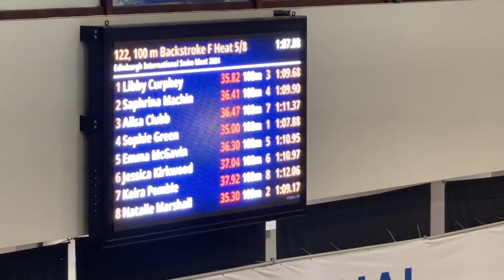Team Utmost IOM swim - EISM International 2024 - Libby Curphey 100 back Heat, L1